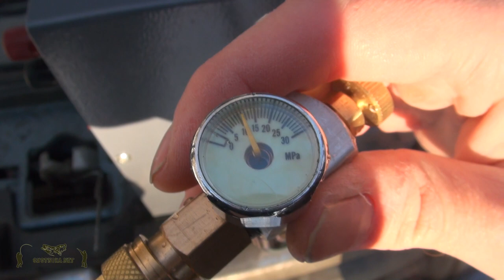PCP винтовка Evanix Max ML | Oxotnika.net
Смотрите наш новый обзор от магазина Охотника.нет - PCP винтовка Evanix Max ML Bullpup - это мощная пневматика от Корейской фирмы Эваникс в калибре 4.5 мм. В видео вы увидите тест на скорость.